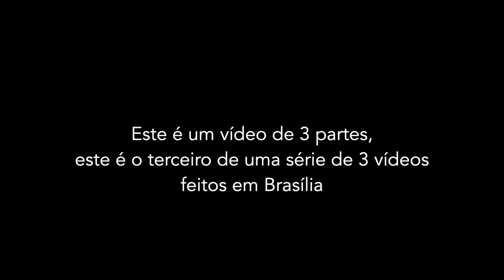Fotografando Brasília parte 3 de 3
Fotografando Brasília - parte 3 de 3 - Terceiro e último vídeo de uma série de 3 vídeos em que fotografo diferentes locais de Brasília

Equipamentos de foto

Equipamentos de vídeo:

Se você utilizar estes links para comprar qualquer item, eu obtenho uma pequena porcentagem e o preço não aumenta em nada para você e você ajuda a contribuir para o meu canal. :)

* Filtros ND Polar Pro para MAVIC PRO